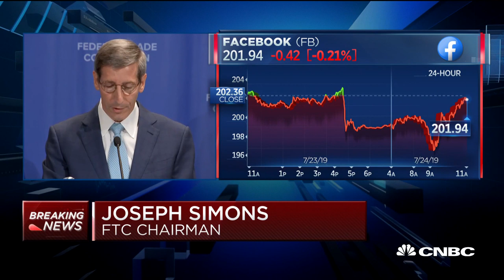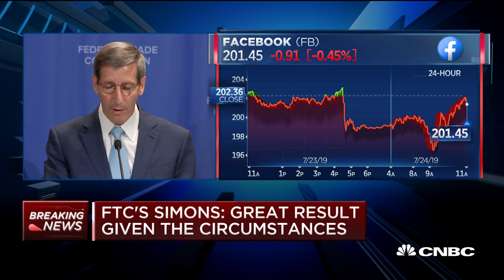FTC chairman Joseph Simons: Facebook betrayed the trust of its users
FTC chairman Joseph Simons briefs the press on a record-setting settlement between Facebook and the FTC. Facebook will pay a $5 billion fine for repeated privacy and security violations.